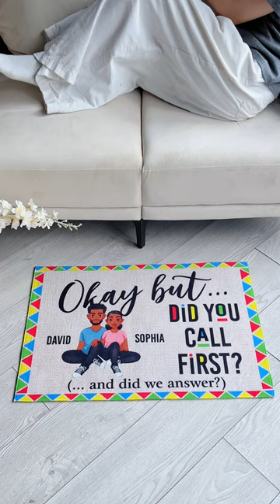Okay But Did You Call First? | Personalized Doormat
Are you looking for a unique way to welcome your guests and express your personality? If so, you might want to consider "But Did You Call First?" doormat

A personalized doormat is a great way to make your home more inviting and cozy. It is also a fun way to show off your style and personality. You can customize your doormat with your name, initials, monogram, or any message you want. You can also choose from a variety of colors, fonts, and designs to match your decor and taste.

A custom doormat with an African theme is also a wonderful gift idea for any occasion. Whether you are looking for housewarming gifts, gifts for new homeowners, or just a thoughtful gesture, a personalized welcome mat is sure to make anyone smile. You can surprise your friends and family with a unique and meaningful present that reflects their interests and style. A custom doormat with an African theme is more than just a functional item, it is a piece of art that will brighten up any doorstep.

MESSAGE:

Okay But Did You Call First?
And Did We Answer?

PRODUCT DETAILS:

Size: 24 x 16 inch, 30 x 20 inch and 36 x 24 inch.